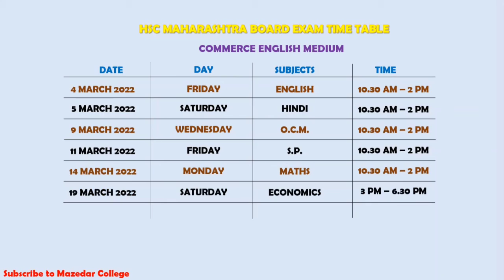HSC Std 12th Time Table Released | MH Board Exam 2022 | Mazedar College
MH BOARD EXAM TIME TABLE RELEASED 2022